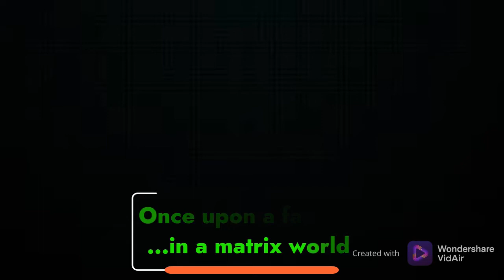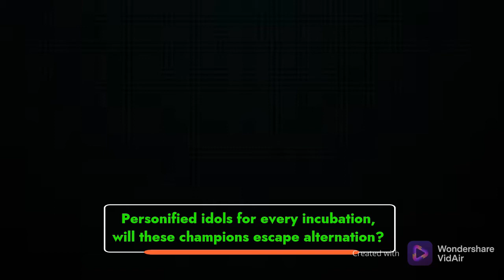Good Evil: Chronicles ~ Promo Trailer 2021 - 100 Total Videos Tribute! (legacy Claymation est. 2011)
The abstract trailer to my Good Evil: Chronicles Claymation idea, created under the help of the freemium Wondershare VidAir video editor (i still use and love Filmora and Filmstocks though!) and also marking my first 100 videos total on the Otto Crosswind channel on YouTube, not counting shorts or livestreams as well as extra content outside of the channel itself (including different platforms like alt tech or whoever got ahold of my other content later on lol), meaning that not only is this my first 100 crappy videos milestone but a convenient means to time properly on an age old story no matter the cost or even to just give nostalgia to at least myself.

There is a lot of personal baggage that is coming through with the release of something this vague and simply put together yet understandably deep. If you know me well, you know that because i really have done everything for a reason, i have nothing to loose when it comes to at least most of the risks i take at this point. Also given that i dont forget anything (at least not too legitimately) you may also understand how i cope with being mindful like i have been these last various months as if i have never tried it before, except i always have been on top of my own terms and wishes. its always awkwardly funny when i cant explain how uneasy ive gotten from not knowing how to relay things like these matters any simpler than youd first think i should. i always preferred the complicated life, maybe even earlier than i believe.

The reason thats relevant to GEC is because while i do believe i dont have any regrets, theres something about every specific period of time and projects like these associated with them that can easily keep me invested into what it was exactly that actually could have been different. you can tell just by how abstract the actual video is that i never can really convey what i mean or want to in the best fashion. to be more than honest, i dont even think communication is a medium to begin with... having expressed ideals in other videos like "animation doesnt take forever" (so sorry animat i guess lol), following with "i dont think we communicate under the same way for each end of the medium". as i am dizzy right now writing this, youre guess is as good as mine that i dont have to know the answers to know my own tragedy and blessings alike. however weirdly twisted i get about anything.

believe me when i say the last thing i want to do is make it look like i can categorize anything through the clever lens of my lifestory as if i never literally have anything else to explain, especially if i have made mistakes before. but you have to admit there is a lot of hidden element of truth to where i stand with these... proofs of existence? lambdog might enjoy that thought haha.

Crab, Darg, Lloyd and Jack were the main lingo since the beginning of this franchise, any other series i made before or after didnt exactly exist in the best fashions so it would make sense to work on the CLASSIC edition of this story before the prequel that took storm that 2011 to really get me philosophical more than creative (and thus seeing myself as logical and professionally orderly than i actually, technically was to the eyes of many others :^) ) and not worry too much about any receptions in the process. Ozn, Scar, Forg + Craville, Sage Lumin, the scottish king, plant witch, scornblade (could be scancallace A.I.?) and maybe then featuring bolster & scour or even ithiack the "prank" ghost are characters that would idealize this story way better than assuming i could always change it with what i have now. would be pretty fun time traveling to see what i could do with this story now that my life isnt totally misunderstood, at least from myself.

you bet that i would still attempt to perform other claymation projects in the future, but dont think for a second its because creativity or cartooning or claymation is my passion. partially its because i wanted a noble approach through having something to prove, definitely including the fact that i am unique - with or without a proper ego death or whatever the hell most solitude like people advise nowadays. ill take my talents and gifts wherever i go, whether i identify with them significantly enough or not. what matters is that i gave them a chance. the chance that i hoped others would give me.

Stay still, because stopmotion is on the move! getting annoyed of me saying that for non-claymation videos? well hopefully you wont have to overhear that too much for them, i might try a different set of slogans for the vlogs and science videos at the bare minimum! my question for you is this: is looking back only bad when going forward? some say it was the best way THEY went forward, by looking back! stay tuned for that suspension rig livestream... today? yeah! love ya~

Discord: Otto Crosswind hash 42 tag 45 (xD)

P.S.S.S. im planning on making my custom URL my real name, feel free to hit me up about that though.